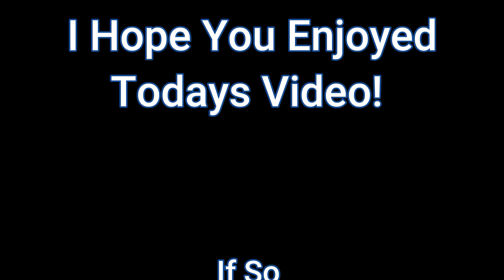NHL 21 Be A Pro - Part 17 - Offensive Defenseman - Games 15 & 16